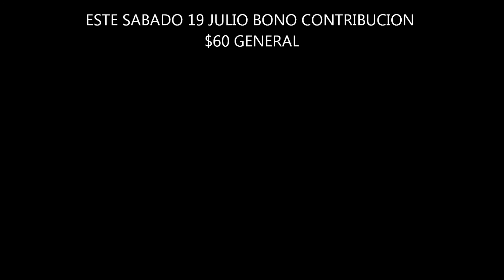LA FER EN NAVARRO